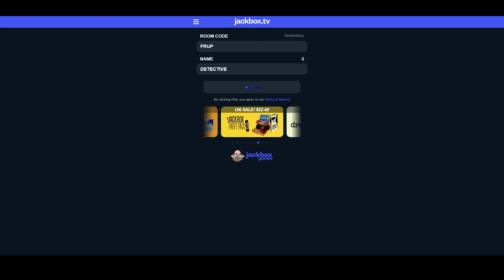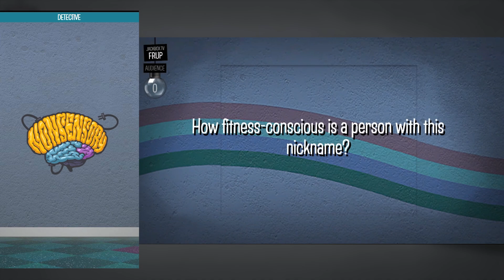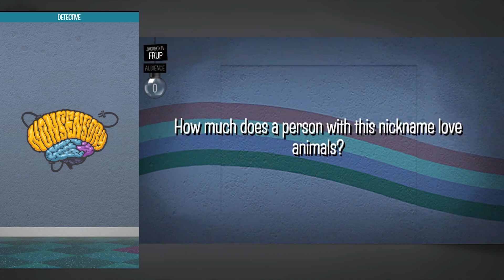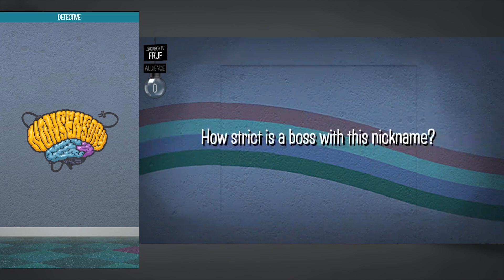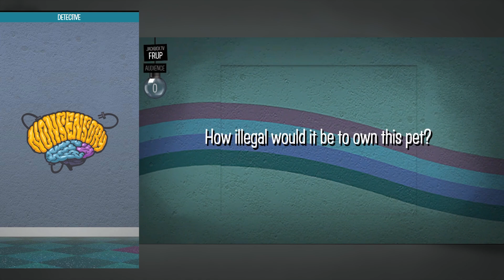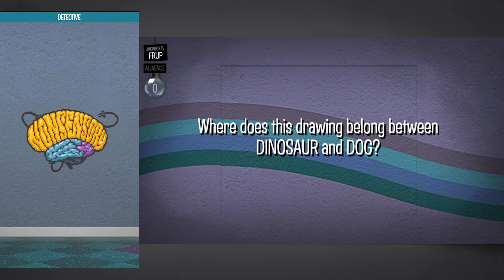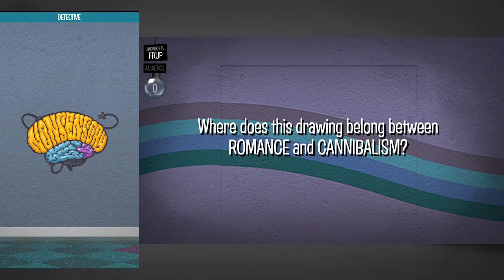Chef Thunder | Ep 1 | Jackbox Party Pack 9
We play funny monkey game. And skip the tutorial. As is Tradition.